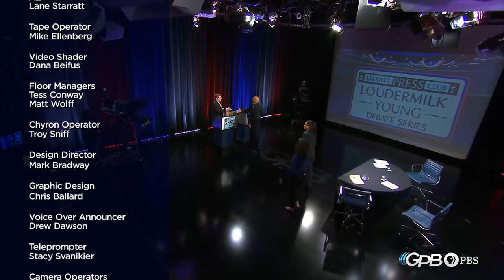Republic Primary: Public Service Commissioner 5th Distract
Republican candidates face off for a chance to represent the 5th district on Georgia’s Public Service Commission. The candidates are John Hitchens, III, and Tricia Pridemore.

To watch live, for more debates, and all things Georgia Politics,